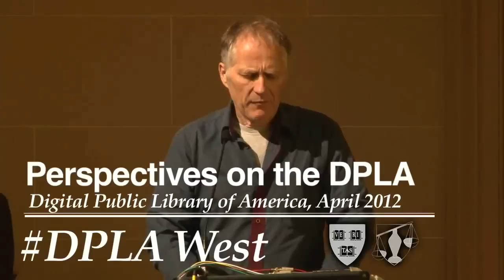Perspectives on the DPLA: Tim O'Reilly